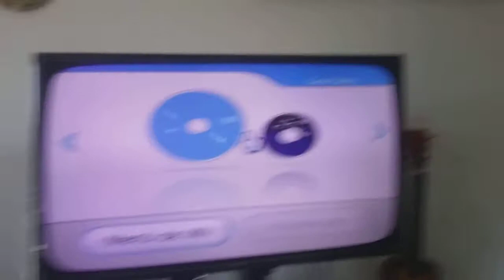Playing Mario and Sonic at the Olympics games on my Wii part 1